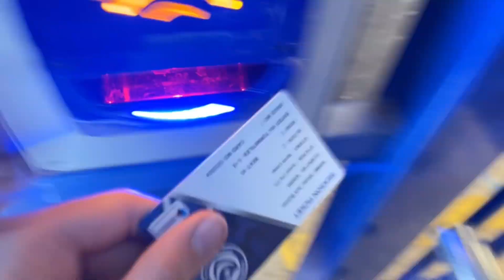Pompey continue unbeaten stream | POR 2-1 LIN | Regan Poole heads home the victory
Please join me max Taylor and Olly as Pompey take on Lincoln City at Fratton park